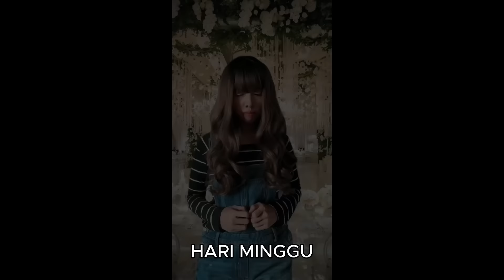SANSANTIFFABELLE - CINDERELLA LOVE (FULL PART)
Follow me on :
Snackvideo - Sansan Tiffabelle